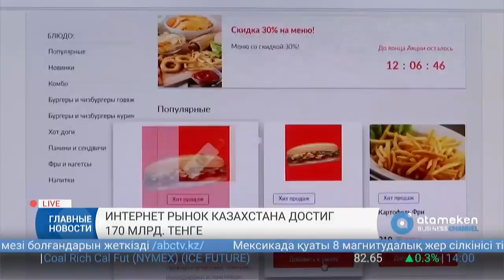Интернет рынок Казахстана достиг 170 млрд. тенге